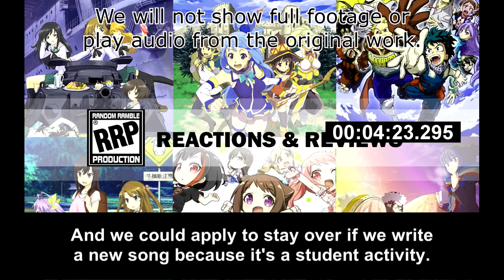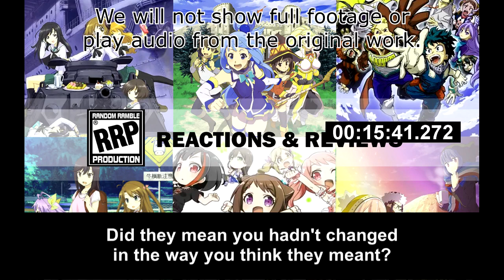[Live Reaction] Bang Dream! Morfonication Ep2